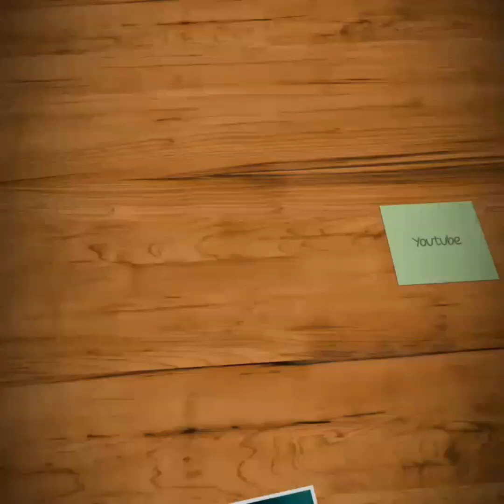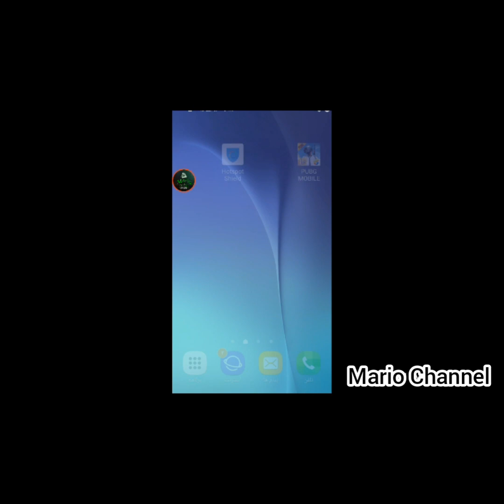گرفتن ۶۰۰ یوسی و رویال پس رایگان در پاپجی موبایل |free 600 uc in pubg mobile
دوستای عزیزم اگه از کانال ما خوشتون اومد سابیسکرایب کنین
اگه از ویدیو خوشتون اومد ویدیو رو لایک کنین

دوستای عزیز هر با هر وی پی ن که خواستین میتونین وارد بشین فقط باید کشور هند داشته باشه همین ❤

فارسی زبانان حمایت کنین 🖐🖐❤

Subescribe my channel